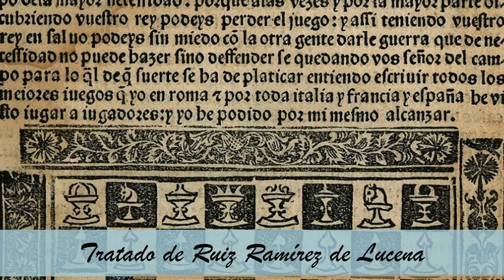Orígenes del Ajedrez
en FM mediante la relación que te hemos posicionado al principio de este Facebook, o bien, a través de nuestras aplicaciones de Google Play y/o Apple Store, en tu movil. Muchas gracias.